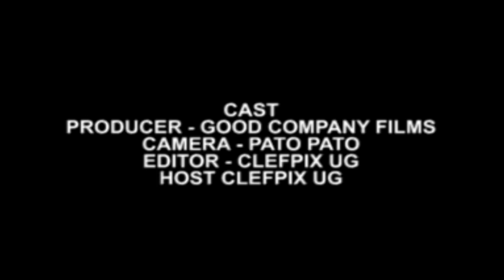September 20, 2024